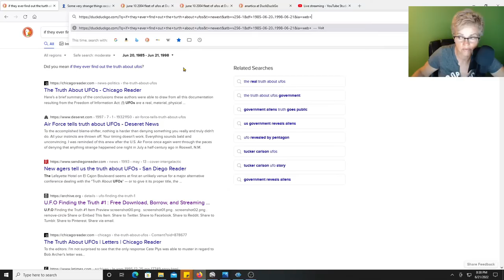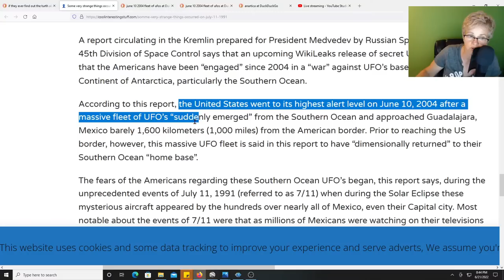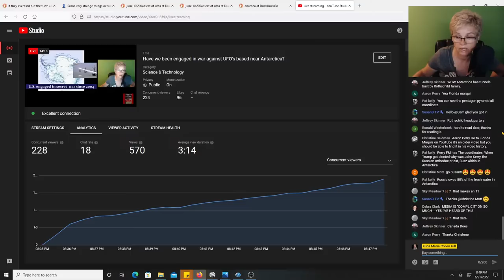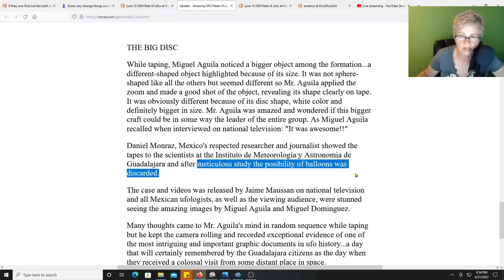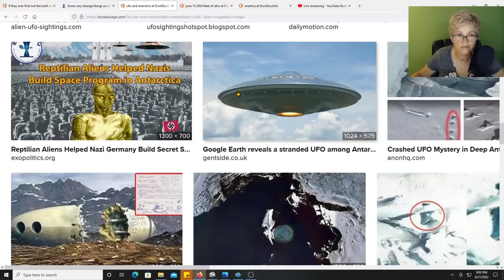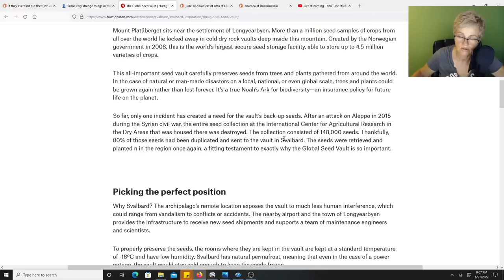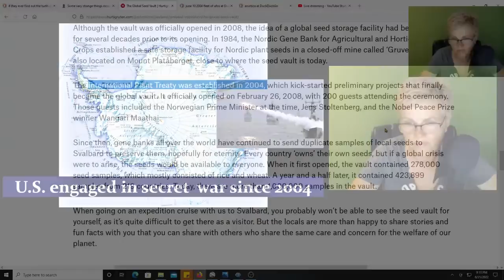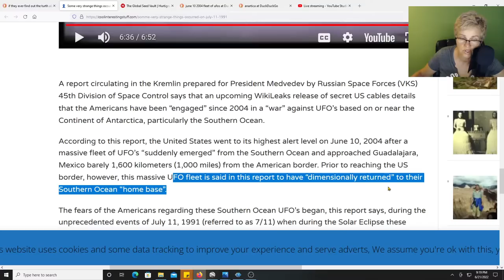Have we been engaged in war against UFO's based near Antarctica?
The 45th Division of Space Control says  Americans have been “engaged” since 2004 in a “war” against UFO’s based on or near the Continent of Antarctica, particularly the Southern Ocean.

Is it a coincidence that The International Plant Treaty was established in 2004, which kick-started preliminary projects that finally became the global vault. It officially opened on February 26, 2008, with 200 guests attending the ceremony.